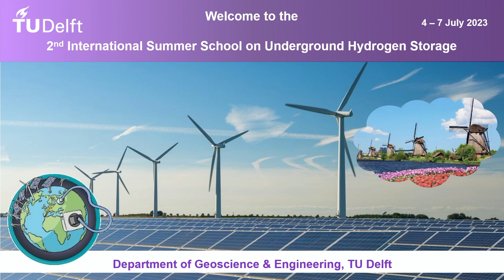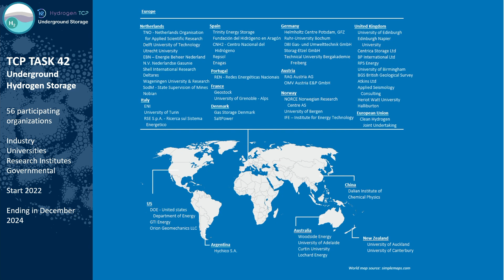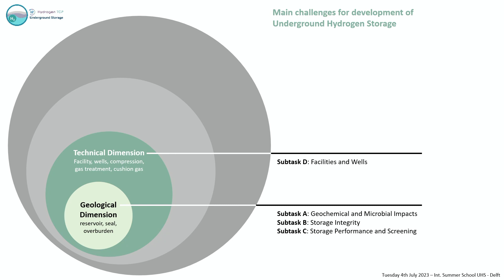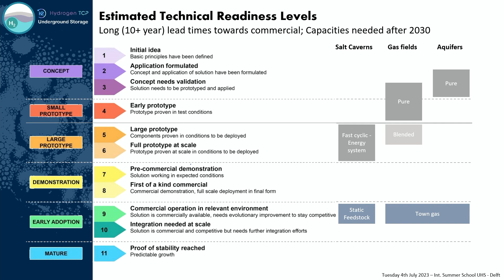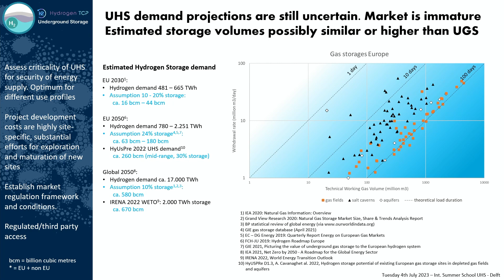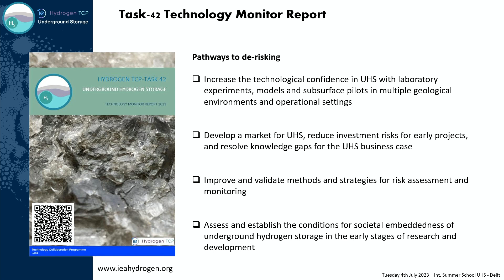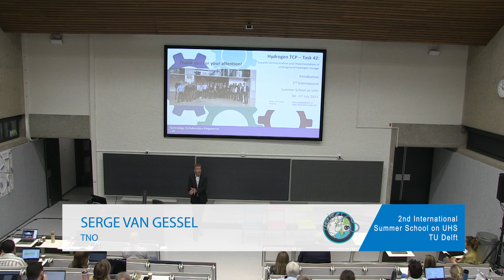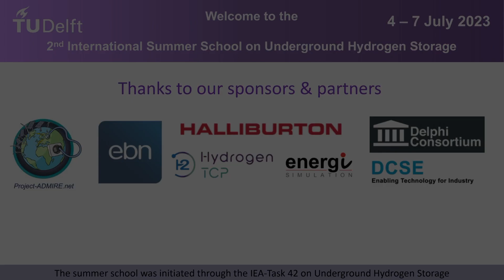Serge van Gessel (TNO): the IEA Technology Monitoring Report 2023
The 2nd International Summer School on Underground Hydrogen Storage, held during 4 - 7 July 2023 at TU Delft, The Netherlands.